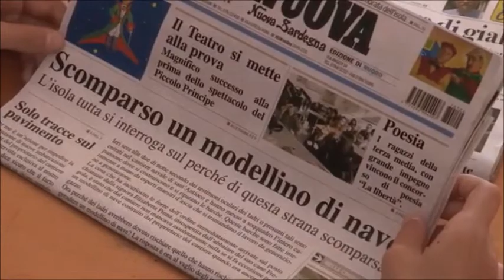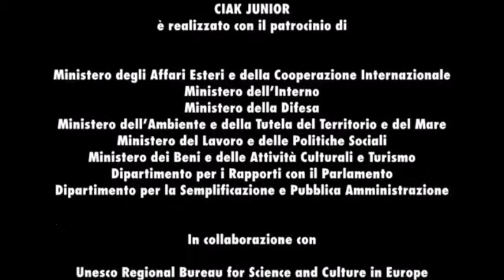film scuola media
Da Canale 5 il cortometraggio presentato al festival di Jesolo, scritto, sceneggiato ed interpretato dagli alunni della 2° a della scuola media Mannai di Sant'Antioco